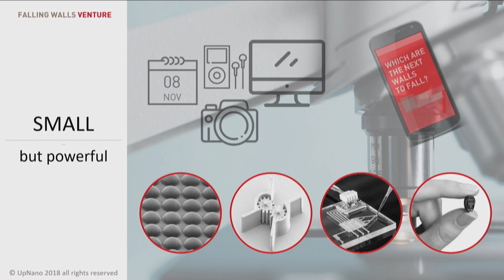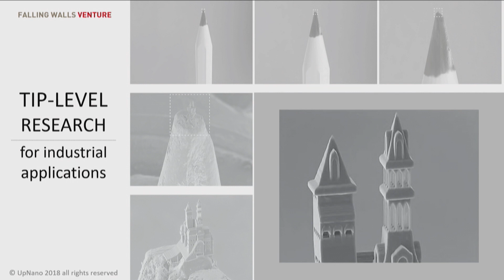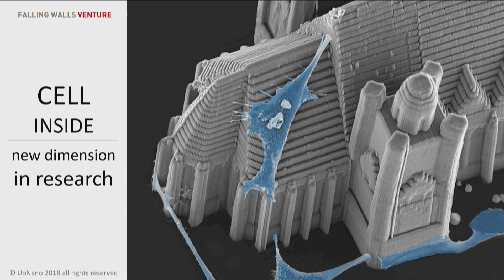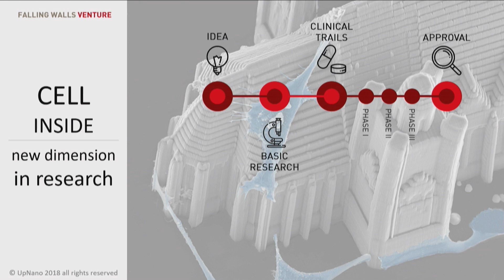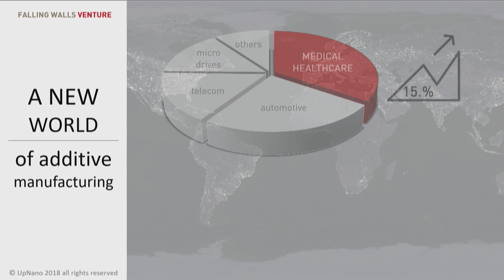Denise Mandt, UpNano, at Falling Walls Venture 2018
Falling Walls Venture is an international forum for outstanding science based start-up companies, venture capitalists and strategic investors as well as their wider academic and business environment. Twenty-five leading academic institutions present their most outstanding science based enterprises to an audience and a distinguished jury. Falling Walls Venture takes place every year on 8 November, the eve of the Falling Walls Conference in Berlin.